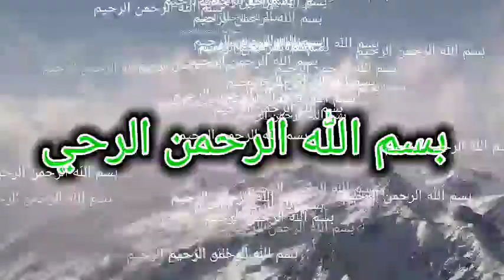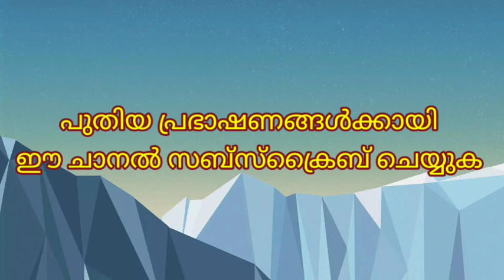ഒരു ദിനം ഒരു നന്മ എപ്പിസോഡ് 36 സത്യവിശ്വാസിയുടെ സൽഗുണങ്ങൾ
FATHAHUDEEN ALHASANI
JAWHARUL ULAMA MEDIA
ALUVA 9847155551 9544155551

ORU DINAM ORU NANMA EPISODE 36
SATHYAVISHVASIYUDEY SALGUNANGAL
NEW ISLAMIC SPEECH
NEW MALAYALAM PRASANGAM